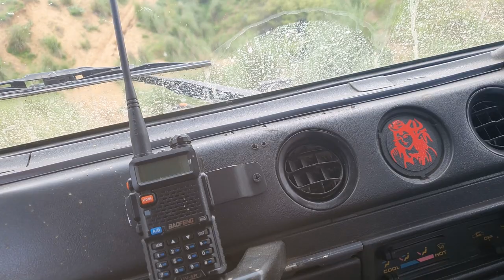Rajasthan Jeep Club Monsoon OTR Ep2 | पहले मज़ा फिर कांड| Thar ne diya dhoka| Life ka pehla Accident